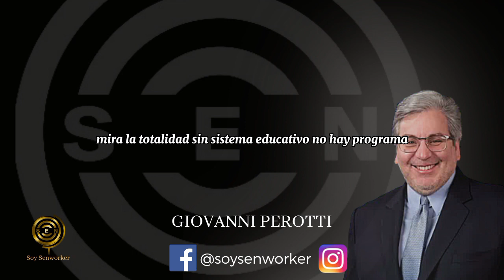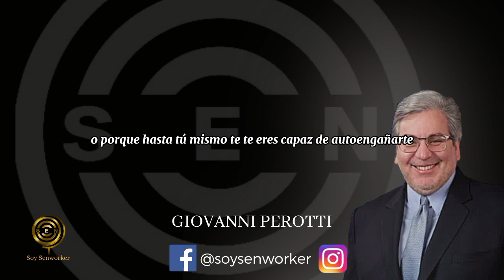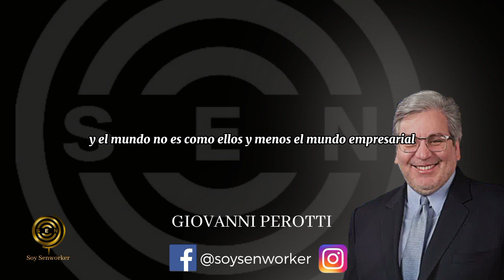¿QUÉ CHEQUE QUIERES TENER? 💲Giovanni Perotti Redes De Mercadeo 2023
el que entiende esto Amigo ya ya planes de compensación sí fórmulas ecuaciones matemáticas actuariales funciones ok logaritmos

es un plan de compensación multiplica esto por esto por unos puntos y da esto coge esa base y progresa la envase seis y da esto coge esa base y Porque da esto y al final tú Que cheque quieres tener este pero para poder tener este tienes que entender que el cheque de la derecha Okay Está condicionado al número de personas de la izquierda eso significa que no hay cheque si primero no hay personas por más logaritmo progresión geométrica base seis factorial que paga que esto que lo único que quita que pone amigo personas

entonces tú tienes que entender que para poder triunfar con personas necesitamos aprender un concepto de acuerdo se llama se llama pae principios de alta efectividad humana y la efectividad humana no está en el conocimiento está Lo que siente con relación a ese conocimiento los sentimientos te mueven el conocimiento no ojo con eso la vida en movimiento lo decía el mentor es imposible que alguien que captura la visión no vuelva esa captura en qué en movimiento no es lógica ni en conocimiento tenemos que entender al ser humano y tenías que entender que somos en modonales entonces amigos Qué plan y qué plan ni qué plan el plan es bueno punto pero es una fórmula matemática que Se volverá vivencias dinero logros resultados en la medida que tú entiendas que social economics no te ofrece un plan de compensación for life te ofrece un plan de compensación nosotros te ofrecemos un programa de compensación y no irá pero sí sí Ajá Y cuál es la diferencia un programa de conocimiento un programa de compensación te da el conocimiento te brinde el ambiente la infraestructura la logística las herramientas para que tú vuelvas ese plan de compensación el resultado O sea que el plan de compensación es una fórmula inerte que puede estar absolutamente en ceros aún existiendo Recuerda que un producto en matemáticas necesita por lo menos dos factores y cualquier número que tú pongas a la izquierda de ese producto Pon el número más grande más grande Pon cuatro cinco billones de dólares solamente multiplica los por el cero de la ignorancia

Y eso hará y Qué es cero cero significa el no haber entendido que un plan de compensación no hace nada A menos que lo vuelvas un programa de compensación

la frase no dice el poder está en las oportunidades no el poder está en el cono sin viento de cómo maximizar esas oportunidades Si fuera así amigos todos viviríamos el estabilizados y santificados porque una Biblia hay una Biblia hay Pero qué pasa cuando tú no quieres vivirla si la Biblia existe no hay resultados Y si no hay resultados no hay frutos Y recuerda que el conocimiento que nos sirve es aquel que vuelve todo lo que sabemos frutos Dios no dijo por su inteligencia los conoceréis Dios no dijo por su sabiduría los conoceréis dijo por sus frutos frutos tiene que ver con nuestro programa de compensación y te voy a decir algo que quizás ahorita te dejo el derecho que lo puedas dudar que no lo puedas entender o introspectar pero con el tiempo lo irás entendiendo no existe en el mundo del Network marketing un programa de compensación como el del Social económico networker no hay no hay no hay Y si usted verdaderamente hubiese entendido que es el programa de Educación el que me da los resultados debería haber aplaudido más fuerte debería haber aplaudido más fuerte siguiente

rápidamente un programa de compensación que te ofrece que exista solidez económica que los dueños y los objetivos tengan experiencia la filosofía y la estrategia de mercadeo